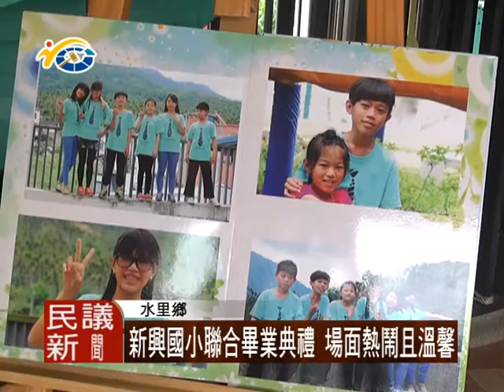1050616 民議新聞 新興國小聯合畢業典禮 場面熱鬧且溫馨(議員 陳昭煜)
水里新興國小今日舉辦了新興國小暨幼兒園畢業典禮，學生特別以奉茶的方式向家長與老師表達他們的感恩，會場是非常溫馨。